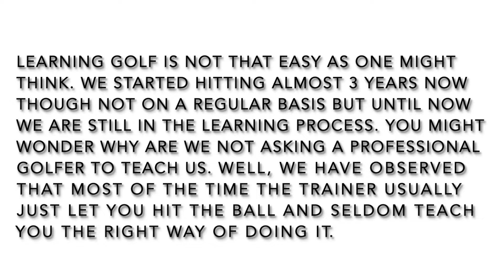Our Beginner's Golf Swing II Determined to Learn the Game II Driving Range Part 9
It's been over 3 years when we first try learning the game and since then we fell in love with it. Though it's not on a regular basis we try our best to spare time on weekends to hit the ball in a government driving bay near our home. Just by watching lots of YouTube videos we slowly managed to make the ball fly at a distance! Golf is a very exciting sports and we intend to have it as our retirement hubby and will try our best to play it mopre often!
Hope that you will keep on supporting our simple channel and watch our videos on its entirety! Wish you all good health and God Bless!